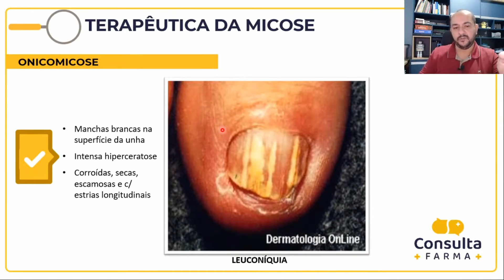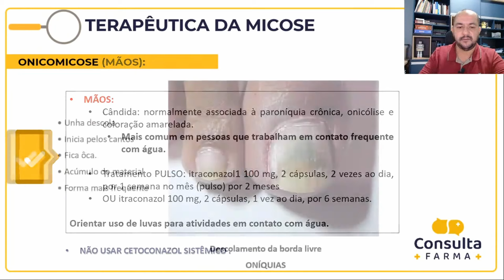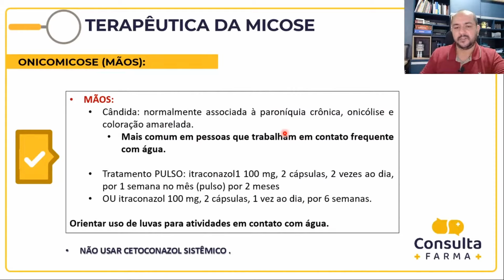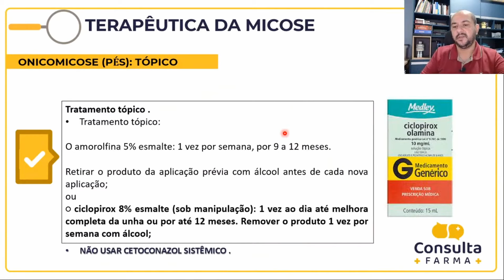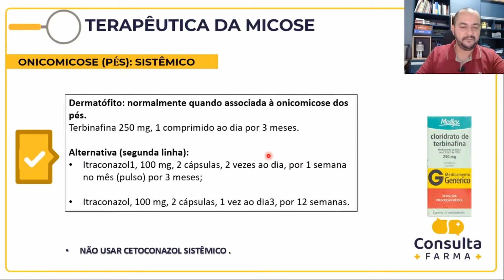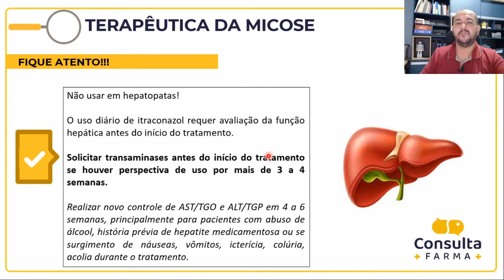Micose de Unha | Qual o melhor tratamento?